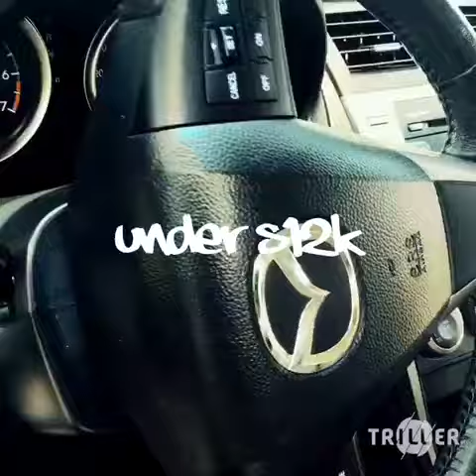Redbone - milly rock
Mazda City milly rock